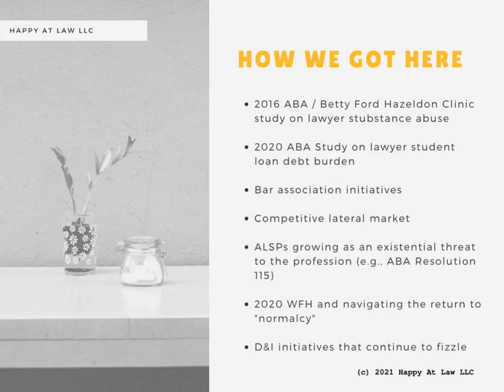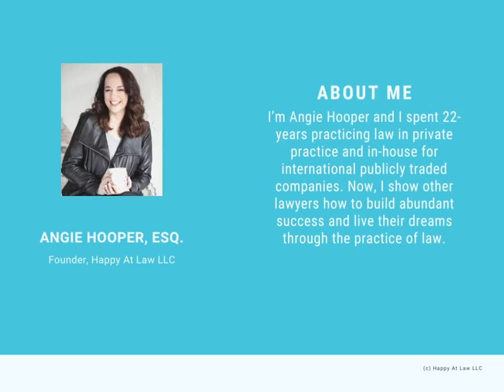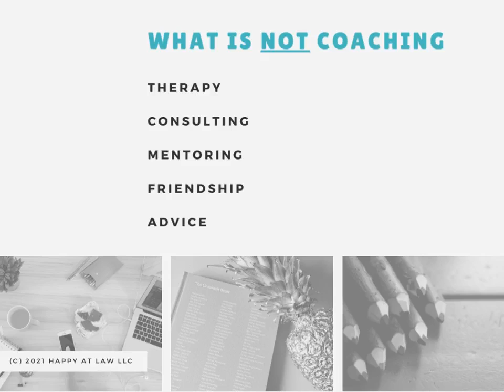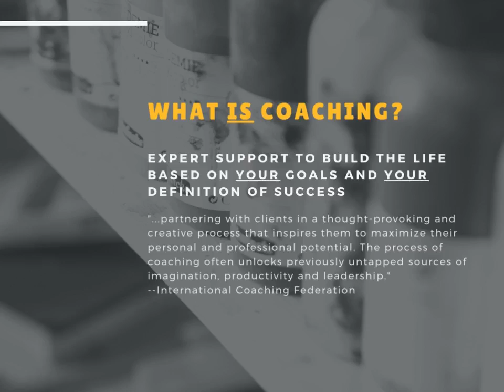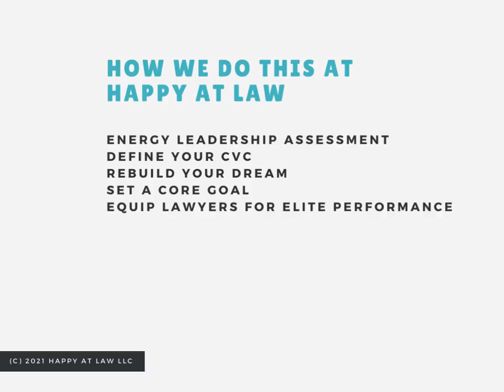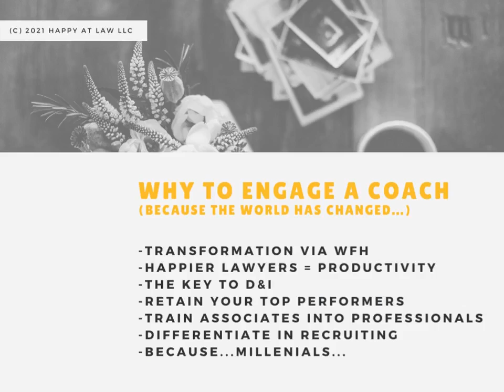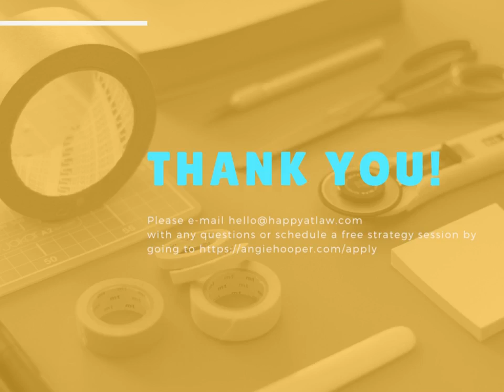How to Hire a Coach for Your Life, Career, Relationship, or Business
Want to get the support of a world-class coach to help you with goals, relationships, confidence, or stress? Been burned by "biz op" coaches whose qualifications are solely a free weekend course or slick marketing?
I'll share the SECRET of cutting through the noise and marketing baloney to find a top quality coach.
I made this for my lawyer clients and friends, but it holds true for anyone who needs genuine coaching support (without overpaying, generic worksheets, or wasting your time).